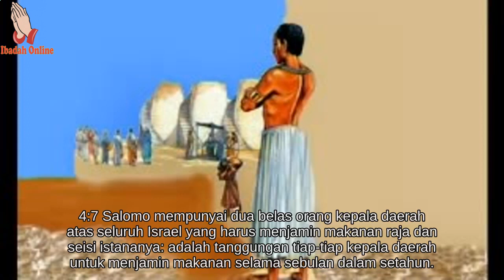Alkitab Bergambar Untuk Anak Sekolah Minggu 1 Raja Raja 4 - Ibadah Online